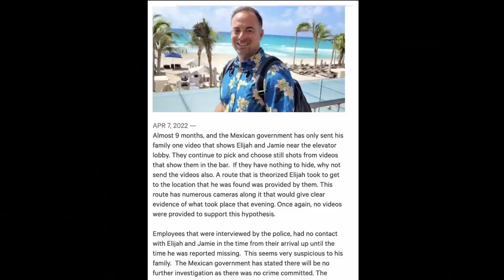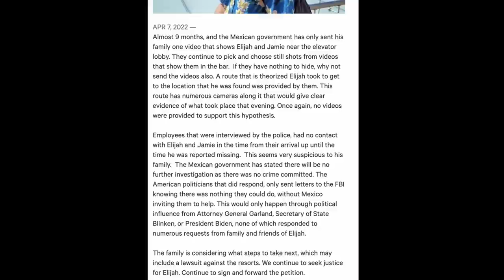CASE UPDATES: Sherri Papini, Maya Millete, Lauren Cho, Elijah Snow, and Brandon Lawson